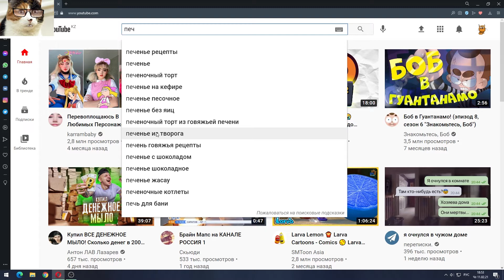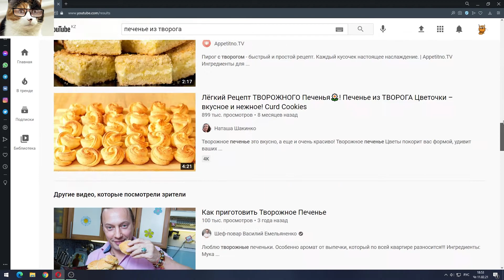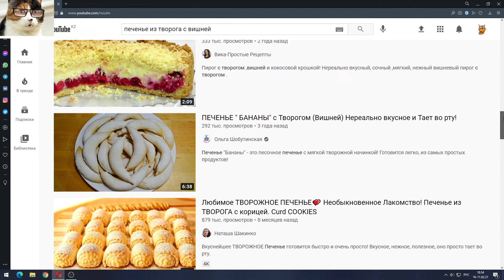Как найти видео в Ютубе не зная названия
Сегодня я расскажу, как найти новое видео на Ютубе, не зная его названия. Такое бывает, что посмотрел видео, оно вам понравилось и хотите снова его пересмотреть, но не помнишь ни название видео и забыл , что это был за канал. Я вам объясню как собственно пользоваться ютубом и как работает его поисковик. Поиск видео надо начать вспоминая, какие были ключевые фразы в нем или ключевая информация. Поисковая система по ним будет искать видео содержащие данную информацию. И чем больше таких ключевых слов из видео вы внесете, тем больше шанс найти данное видео. Приятного всем просмотра!